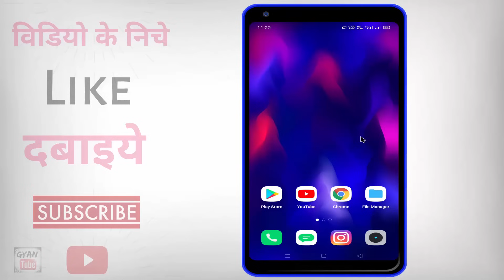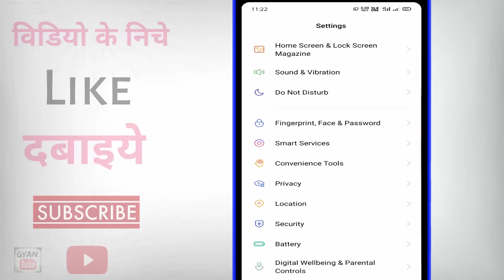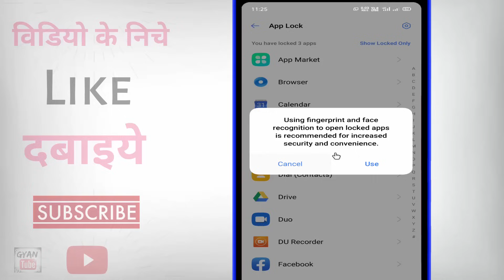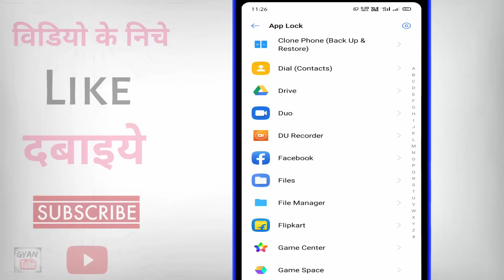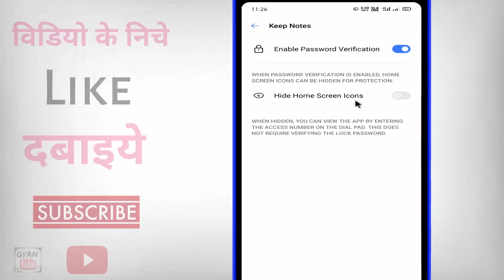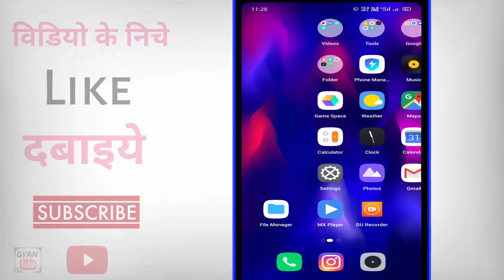Mobile me app hide kaise kare ? Mobile me app kaise chupaye | how to hide apps on android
Mobile me app hide kaise kare ? Mobile me app kaise chupaye | how to hide apps on android | mobile me app ko hide kaise kare | app ko hide kaise kare bina kisi app ke | app ko hide karke kaise chalaye | app ko hide karne ka tarika | kya aap apne phone me apps ko hide karana chahate hai to phir ye video dekhate rahiye